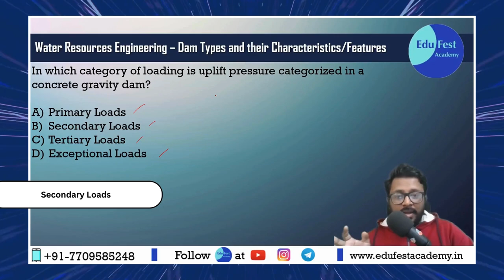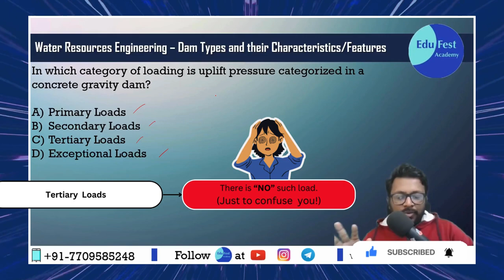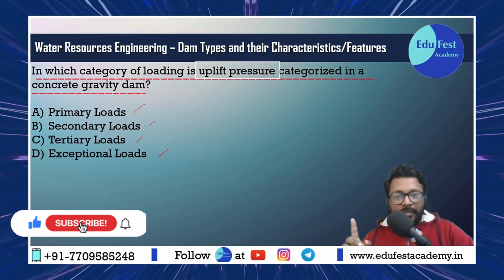Understanding Types of Loads on the Dam | TPA Exam Prep | Water Resource Engineering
🎓 Course Details:
Name: Solve 2000+ MCQs with Detailed Explanation for TPA Exam

Get exam-ready with this quick breakdown of the different types of loads on a dam, crucial for your TPA Exam in Water Resource Engineering.

🏞️ Learn about the various forces and loads that impact dam structures and how they are analysed zed in engineering.

Perfect for TPA students looking to strengthen their understanding of this key topic!